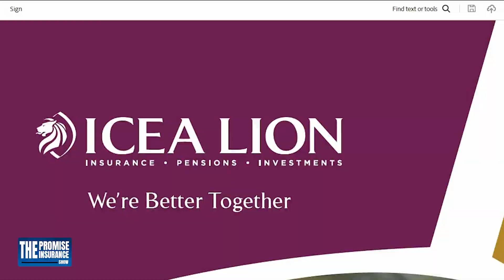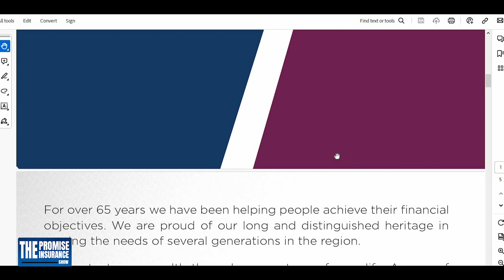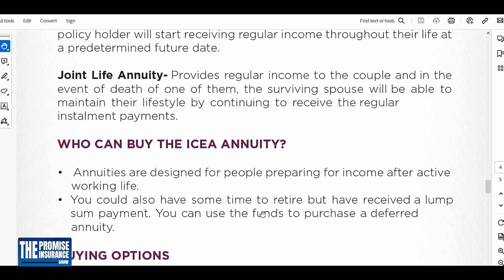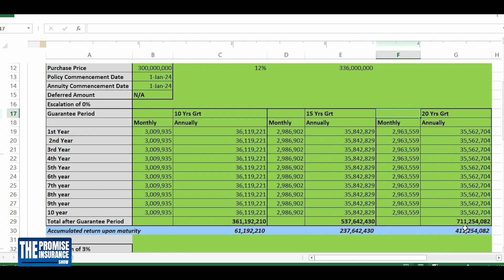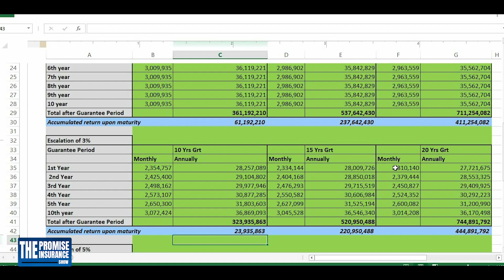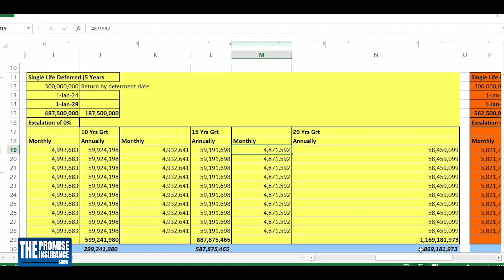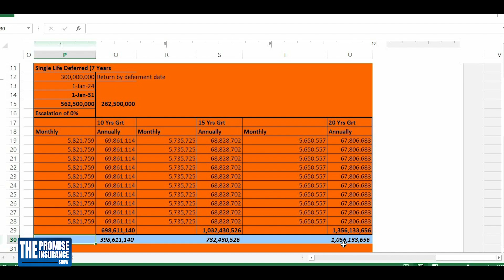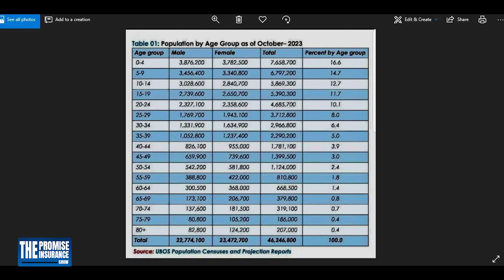Making a case for Annuities in the Ugandan retirement benefits market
ICEA Lion Life Assurance made it possible for Ugandans to start on this journey.
If you have surely watched this video to the end, what are you waiting for to get your NSSF early-access of your pension and investing in these annuities that have higher returns especially in the long term?